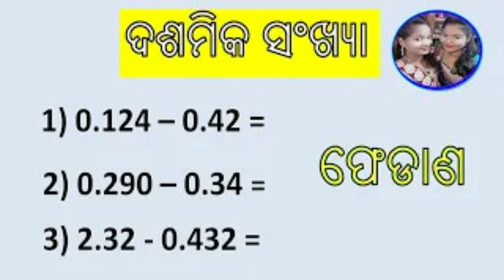ଦଶମିକ ସଂଖ୍ୟା ର ମିଶାଣ ଫେଡାଣ ଗୁଣନ ହରଣ ||Decimal addition subtraction multiplication division in odia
ଦଶମିକ ସଂଖ୍ୟା ର ମିଶାଣ ଫେଡାଣ ଗୁଣନ ହରଣ |
twosisters

ଲ . ସା . ଗୁ and ଗ . ସା . ଗୁ  in odia-

2 digit fraction addition subtraction multiplication division-

3 digit fraction addition subtraction multiplication division-

2 digit lcm in odia

3 digit lcm in odia

ଜୟ ଜଗନ୍ନାଥ🙏